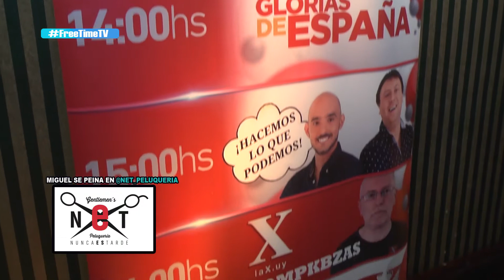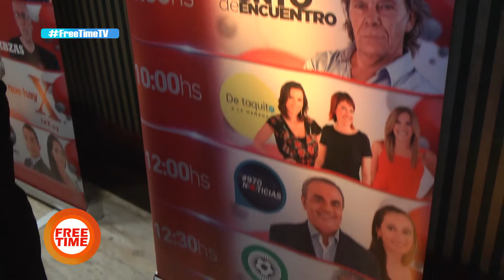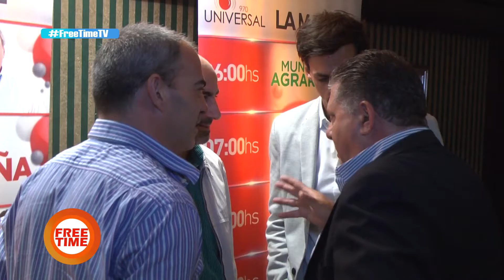Free Time en el Lanzamiento de Programación 2020 de 970 Universal